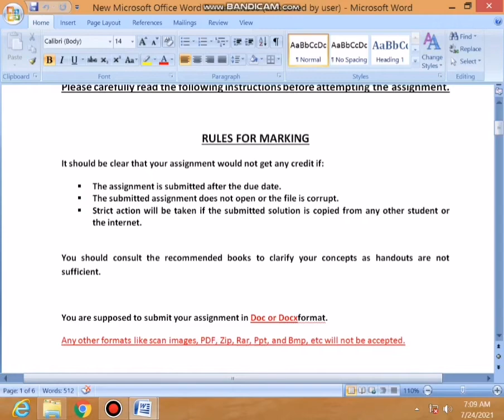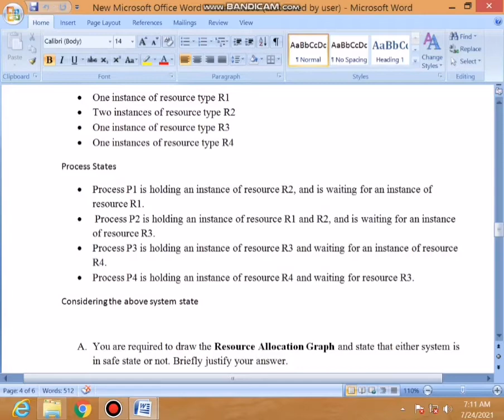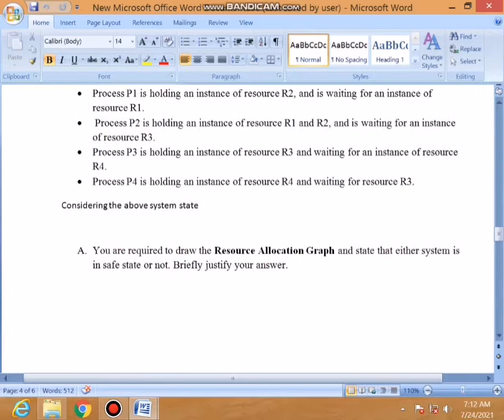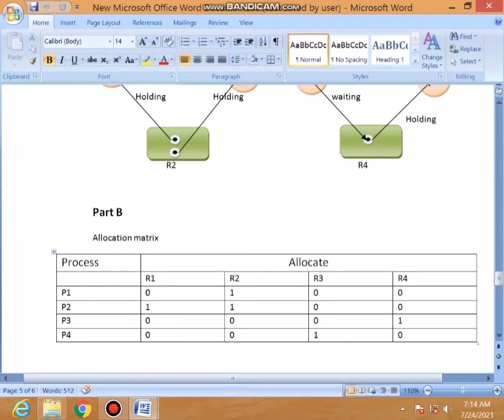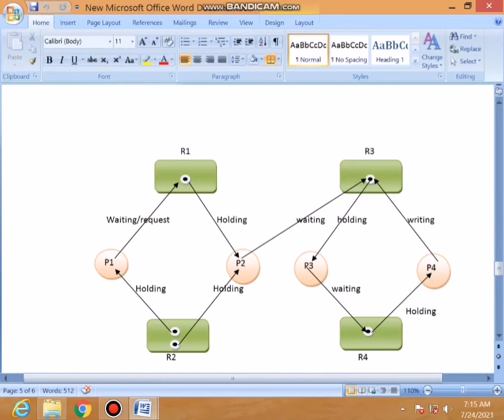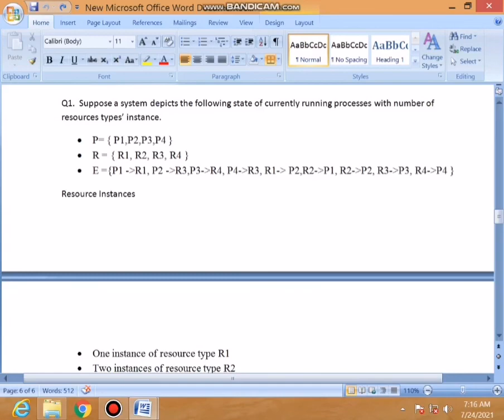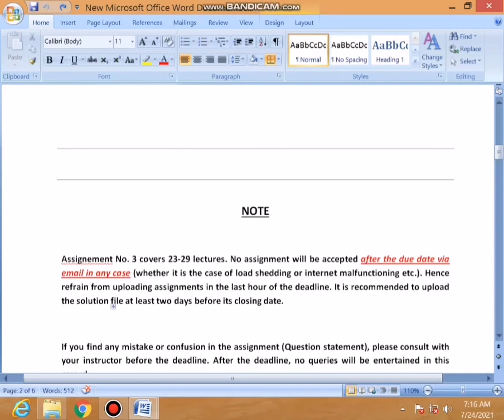cs604 assignment 3 solution 2021|with solution file